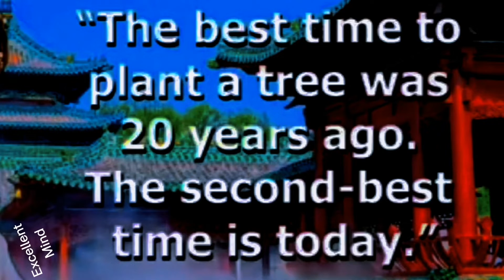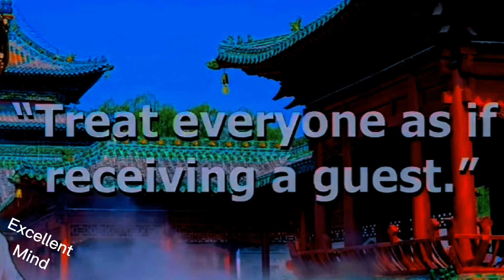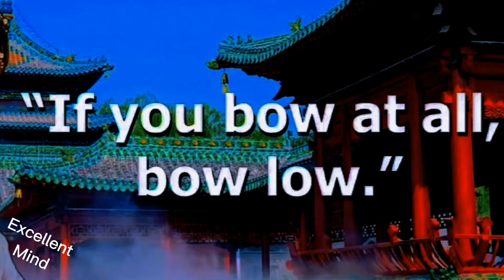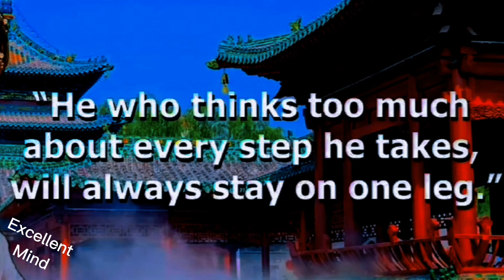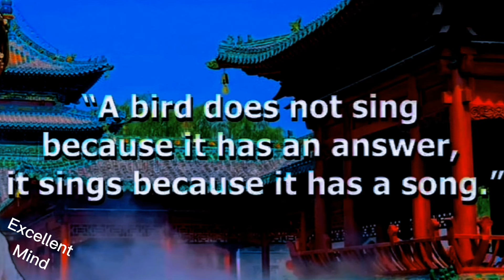trust a woman who...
excellent mind fan page, how to trust a woman, sex, when to plant,